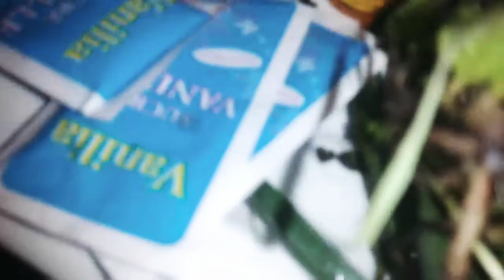JUS DE BISSAP ROGUE (BU NÈKH)JUS RAMADAN 100%Naturel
bissap bu rouge bu khonk bu saf sap te nèkh machallah bissap pour Ramadan ou pour ndougou 100%naturel

ma Instagram
I'm on Instagram as @baldeakkerem. Install the app to follow my photos and videos.